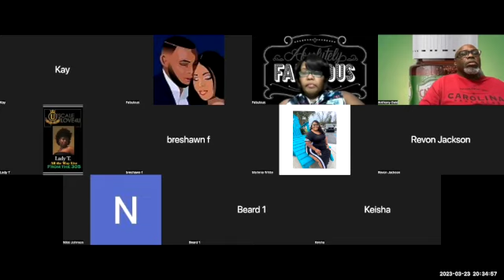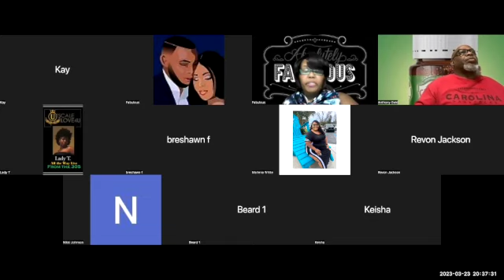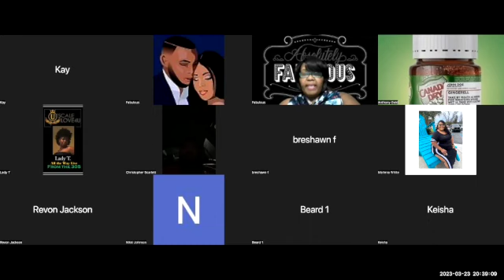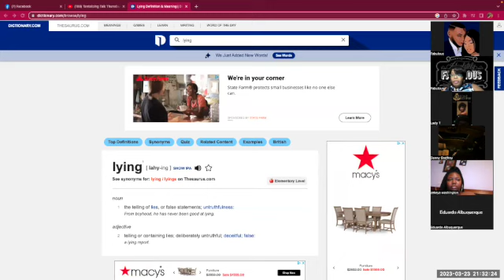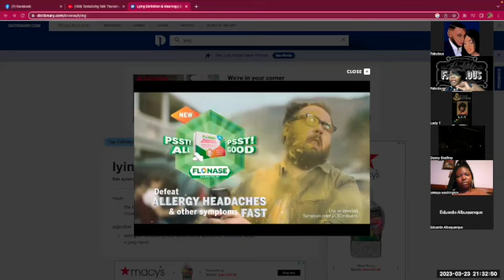Tantalizing Talk 3 23 23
Upscale love 4u is formatted to entertain, educate, and facilitate self-help, self-love and everything you want or wish to know about Love, Relationships, dating, Marriage, etc. Upscale love 4U often uncover hot topics and sensitive issues from tales of singledom to parenting struggles, and everything in between. Whether you’re actively seeking direction, or looking for ways to pass the time or genuinely looking for a good conversation, Upscale love 4u is HERE!
Bring together multiple minds and personalities to have open and healthy discussions about various topics. Tantalizing Talk from people from all walks of life. NO TOPIC IS OFF LIMITS!